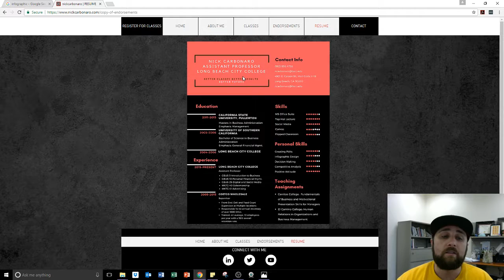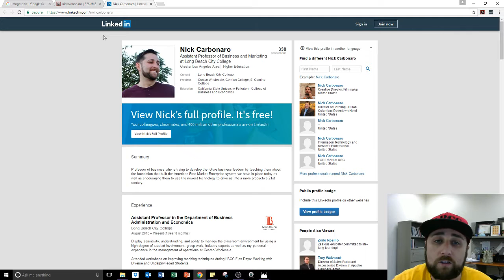Office Hours-3/20/2017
This livestream started about 15-20 minutes late and only lasted 22 minutes instead of 30 minutes.  This livestream is beneficial to my GBUS 5 students because I conducted a review for test #2.